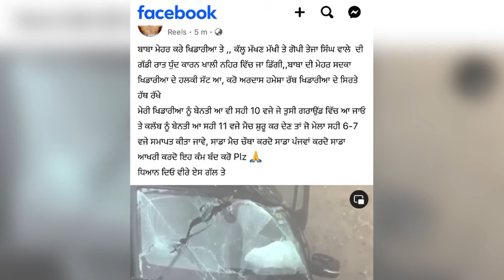ਮੱਖਣ ਮੱਖੀ ਦੀ ਗੱਡੀ ਡਿੱਗੀ ਨਹਿਰ ਵਿੱਚ || Makhan Makhi || Kabaddi 5911